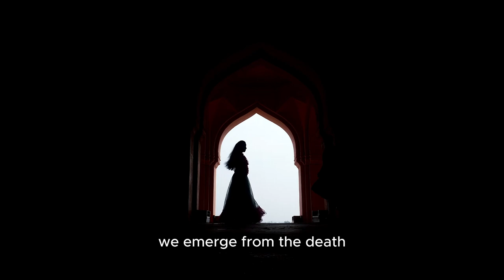Move with Fast Shadows - rzmsix Heavy Metal Rock Music (NO COPYRIGHT)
Get ready to unleash your energy with "Fast Shadows" by rzmsix, an electrifying heavy metal rock track that's perfect for your creative projects! Whether you're working on a video, game, or any other multimedia project, this heavy metal anthem will elevate your content to the next level.

Feel the adrenaline rush as you move with fast shadows, driven by intense guitar riffs and powerful drums. Perfect for action sequences, adrenaline-fueled montages, or anything that needs a heavy metal edge.